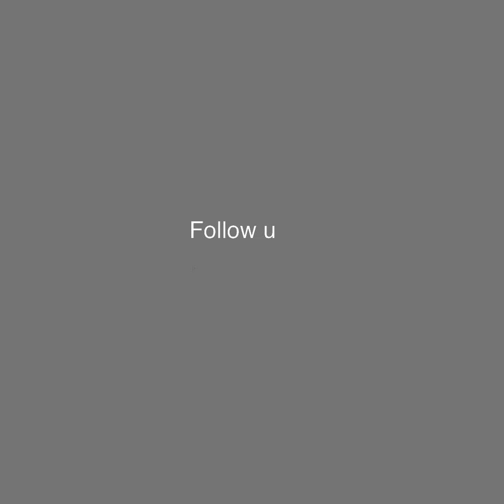সবকিছু ছেড়ে জঙ্গলে চলে যেতে চান প্রভার স্বামী!